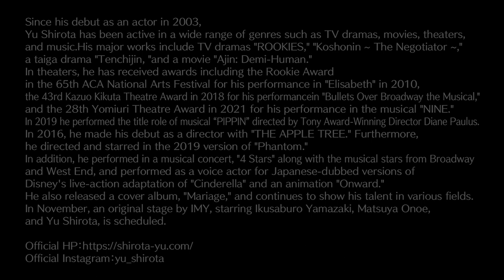Yu Shirota Concert Tour 2020 ~Mariage~ ‹short movie For AFF ›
Yu Shirota Concert Tour 2020 ~Mariage~
February 24,2020 at Showa Women's University Hitomi Memoriai Hall

城田優コンサートツアー2020～Mariage～
2020年2月24日（月）昭和女子大学人見記念講堂